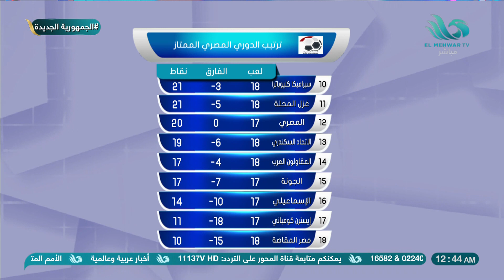توقع علاء إبراهيم لمستقبل الإسماعيلي في الدوري الممتاز